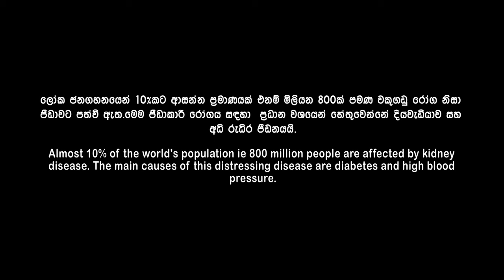Echoes of Neglect - පශ්චාත්තාපය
World Kidney Day 2024 was celebrated on 14th March at provincial auditorium of North Western Province. This short film was launched that day and aim is to aware community about CKD and Prevention.

Please share this short film  among your social media platforms to  fulfill our objective.